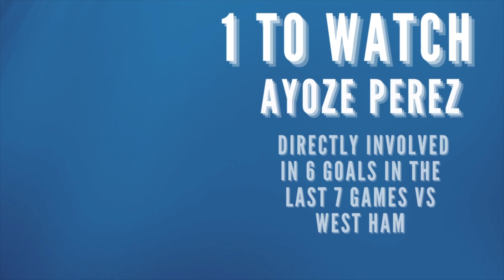West Ham Vs Leicester City | WHFTV Big Match Preview